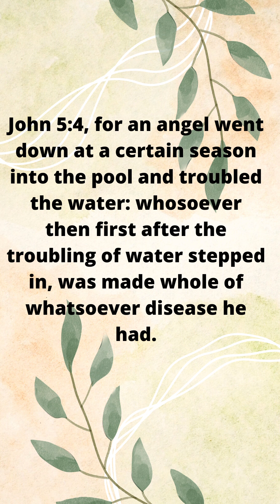Deliverance Prayer|God is setting you free so receive healing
Proverbs 9:10, the fear of the Lord is the beginning of wisdom, and knowledge of the Holy One is understanding.

Heavenly Father, I pray for those who know you and seek to know 🙏 you more. Lord come into our hearts 💕 teach us to fear you whole heartedly. Create in us a clean heart, like your word said in (Psalm 51:7, purge me with hyssop, and I shall be clean; wash me and I shall be whiter than snow). (ESV) Amen!

As the Lord puts it on your heart ❤️ to sow into this Ministry

I Pray for those who sowed into this ministry, that the Lord will bless you in every area of your life. Even those who sowed by liking and sharing the message with other, also, for uplifting one another in the comment by encouraging one another.
May God Bless You and Your Families and Your Future Generations. Amen!!!